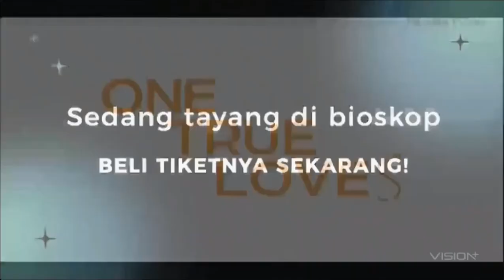Iklan Bioskop : One True Loves